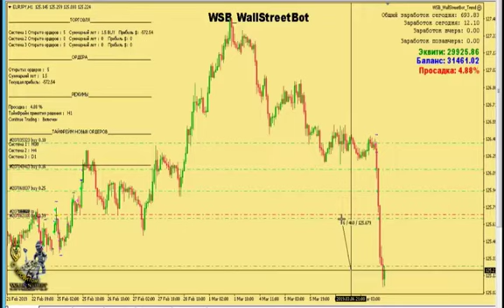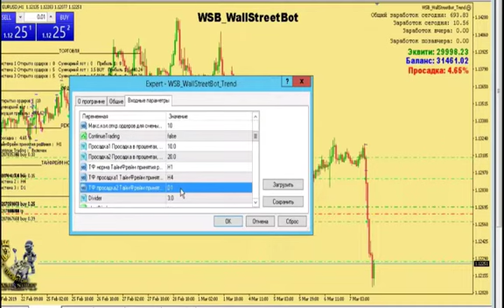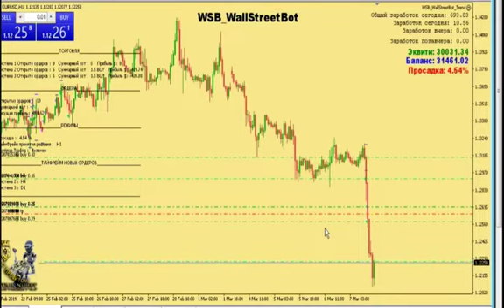Как зарабатывать с роботом WSB, как усреднять ордера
Мультивалютный робот,  Wall Street Bot,  WSB - Что такое робот?
программа, написанная для автоматизации работы на рынке Форекс через брокера Forex4you. Робот создан таимо бразом, что для управления им не требуются специальные знания работы Рынка FOREX и трейдинга.

Как торгует робот? Робот Wall Street Bot сам торгует, открывает и закрывает ордера в прибыль, совершает сделки. Вам нужно только установить робота на удаленный стол вашего компьютера и он начнет торговать, а вы зарабатывать!
Пишите в лс📩 по контактам прямо сейчас!